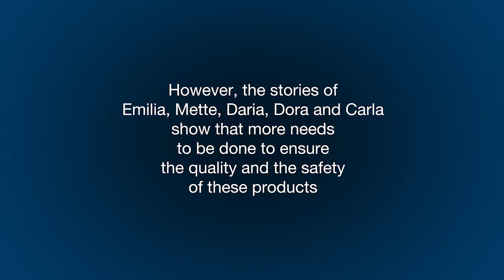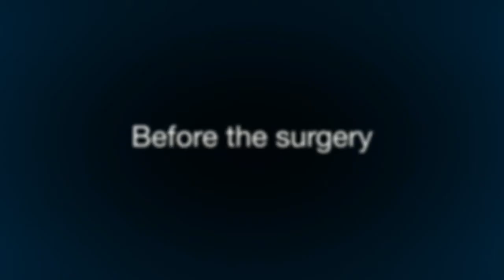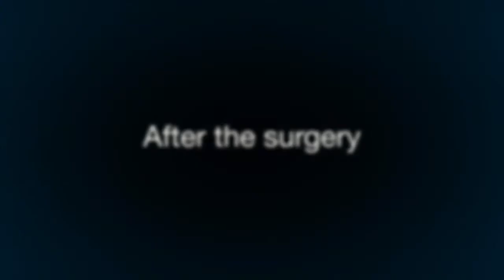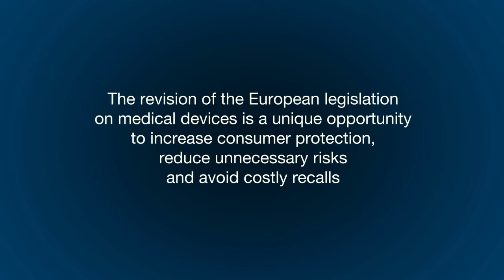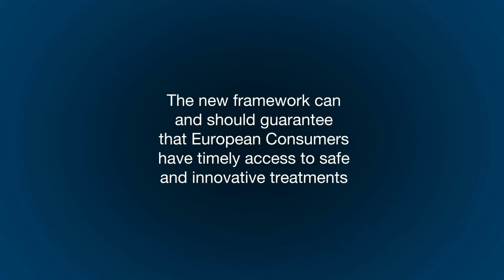BEUC medical devices testimonials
The safety and quality of medical devices used in the EU need to be improved. Watch our 5 consumer testimonials.